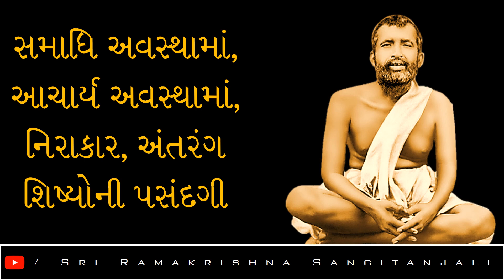શ્રી-રામકૃષ્ણ-કથામૃત--ભાગ-154--સમાધિ-અવસ્થામાં--આચાર્ય-અવસ્થામાં--નિરાકાર--અંતરંગ-શિષ્યોની-પસંદગી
Video Published By: Sri Ramakrishna Sangitanjali
ભાગ-154--સમાધિ-અવસ્થામાં--આચાર્ય-અવસ્થામાં--નિરાકાર--અંતરંગ-શિષ્યોની-પસંદગી--પ્રસ્તુતિ--શ્રીરત્નાબેન-વ્યાસ--Sri-Ramakrishna-Kathamrit--Presented-to-you-by-Sri-Ratnaben-Vyas
Helped By: Sri Ratnaben Vyas
Voice Over: Sri Ratnaben Vyas
Voice Over Copyright By: Sri Ratnaben Vyas
Artist Name: Chris Haugen
Track Name: Snowy Peaks pt I